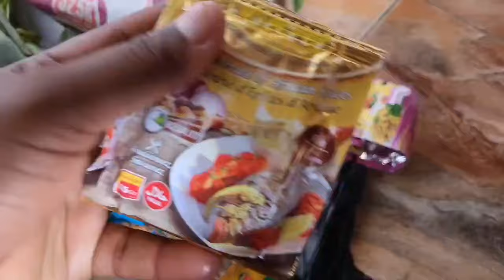How i shop INTENTIONALLY😃 | Cameroon Food Haul + How I package & Store perishables to last longer ☘️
Hey Loves, come with to my local market in Douala Cameroon 🇨🇲